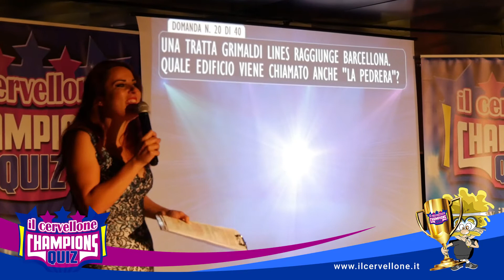Intervista Grimaldi Lines Finale Il Cervellone Champions Quiz 2017